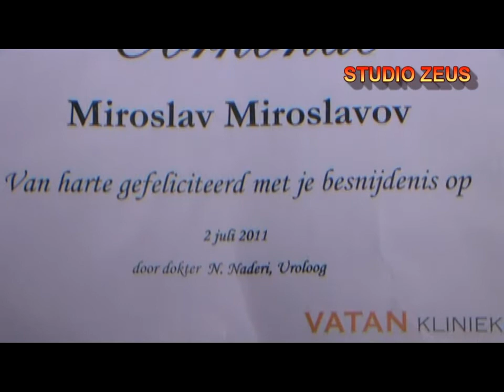STUDIO ZEUS SUNNET DUGUNU MAKSUT AMSTERDAM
Baglanti icin STUDIO ZEUS GSM: 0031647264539 ve BULGARISTAN GSM: 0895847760 skype: Miraklikus msn: her turlu video ve fotograf cekimleriniz icin yaninizdayiz